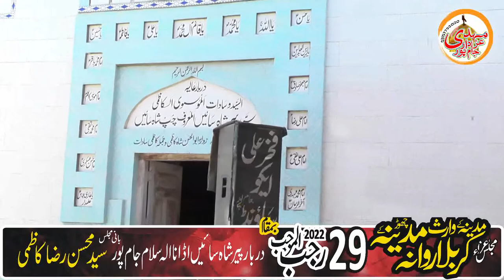Zakir Hassnain Abbas baloch || 29 Rajab 2022 II Darbar Peer Shah Nala Salam Jampur